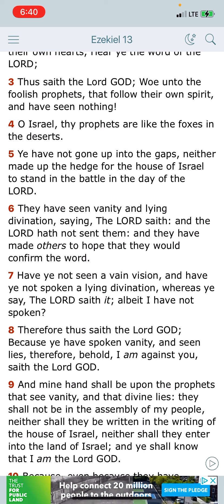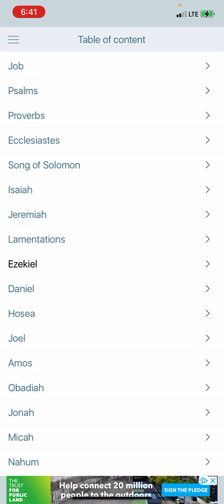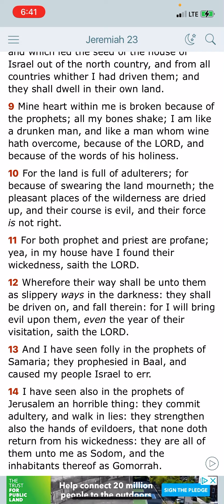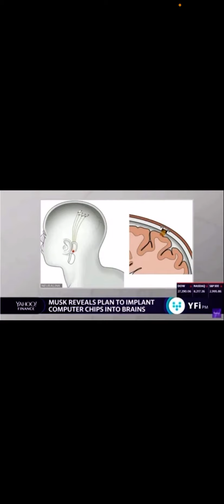Woe unto the false prophets